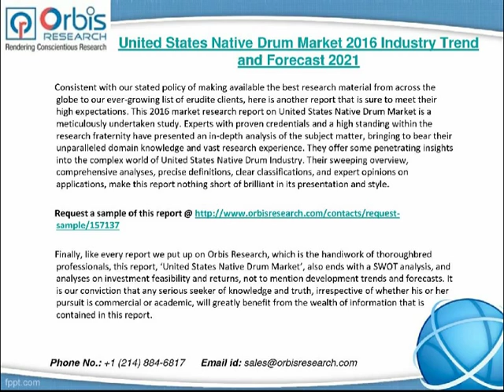2016 United States Native Drum Market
Accurate forecasts by credible experts on critical matters such as production, price, and profit are also found in this brilliant study.